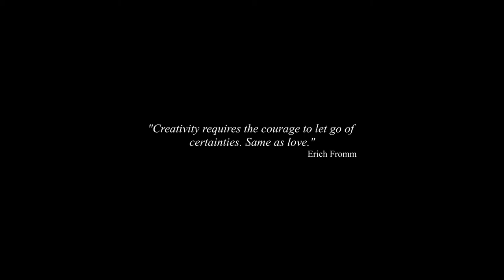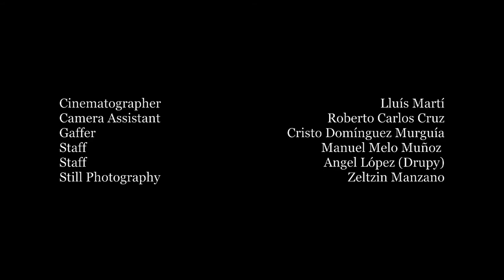Schön! presents | old times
As Finley Peter Dunne said “the past always looks better than it was. It's only pleasant because it isn't here”. Mexican-Spanish collective NONsense, formed by Azahara Gómez, Lluis Martí, Luis Rojo, Iván Martinoz and Kevin Speight draw on nostalgia’s core element with their latest film Old Times, centred around the themes of love, time and loss.

Director / Kevin Speight
DP / Lluís Martí
Line Producer / Luis Rojo
Young Woman / Natalia Plasencia
Young Man / Brien Hansen
Old Woman / Tara Parra
Old Man / Marcelo Ferrari
Narrator / Frances Healy
Production / NonSense Collective
Production Design / Joanna Prado
Wardrobe / Giovani Estrada